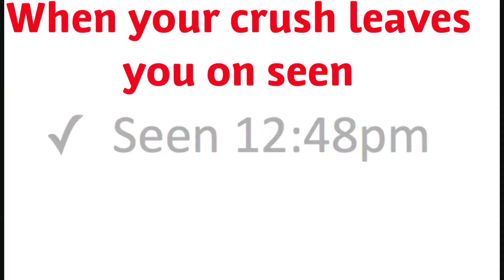When your crush leaves you on seen